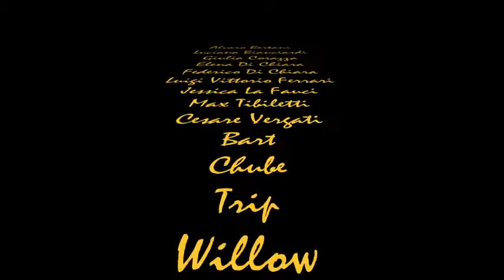Backstage non autorizzato - GialloMilanese 2013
Backstage del cortometraggio "Cattive compagnie", dal racconto omonimo di Veronica Di Geronimo, vincitrice del premio GialloMilanese ECM 2013